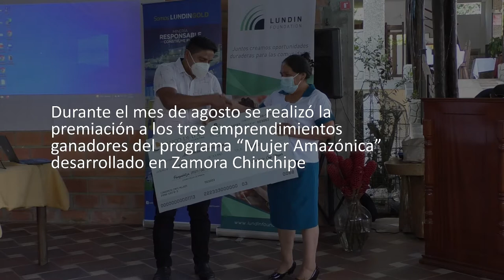Premiación del programa Mujer Amazónica en Zamora Chinchipe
En agosto realizamos la premiación a los tres emprendimientos ganadores del programa “Mujer Amazónica” desarrollado con mujeres de la provincia de Zamora Chinchipe.

Te invitamos a ver el siguiente video para más información. ⬇️ ⬇️

🇪🇨 ¡Somos Lundin Gold, Minería Responsable que Construye Futuro! 🇪🇨